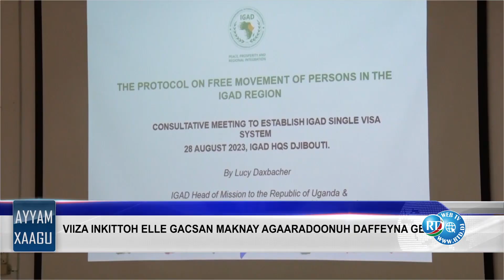Ayyam Xaagu 01/09/2023